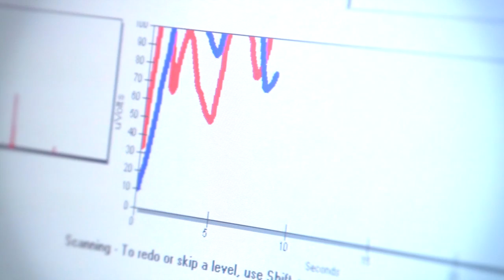Greater Manchester Chiropractic Wellness | Safe, Simple & Effective | Stockport & Marple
Greater Manchester & Marple Chiropractors
About Greater Manchester Chiropractic Wellness

Two Locations to Serve You

With over 20 years combined experience, our practice has been built on a solid reputation. We feel confident, and you will feel reassured, that you have found the right chiropractic clinic to embark on your care.

It is our aim to find and address the cause of you problem.

Our aim is not only to help you with the initial pain management, but to create long lasting results by providing you with a functional improvement and supportive care.We encourage our patients to achieve the highest levels of health they can. Through educational opportunities (like this website), we hope to communicate the value of ongoing chiropractic care. Our desire is to see our patients embrace the emerging wellness model of health that focuses on early detection, prevention and optimal well-being.

Safe, Gentle & Effective Techniques

We provide safe, gentle and effective techniques that remove nerve interference and optimise the function of your spine, muscles and joints, allowing the body to heal itself naturally. We are the only clinics in the area that utilize the Insight Millennium Subluxation Station -technology designed in conjunction with NASA to assess the body's Nervous System and it's ability to cope with stress! All new patients undergo a scan using this technology.

Why Is the Spine so Important?

Your brain, spinal cord and all of your nerves control and regulate your body. Every cell, tissue, organ and system (even your immune system!) take orders from your nervous system. Many people with a spinal problem discover that other health problems resolve with chiropractic care. Reducing nervous system disturbances along the spine has been shown to produce positive changes throughout the body.